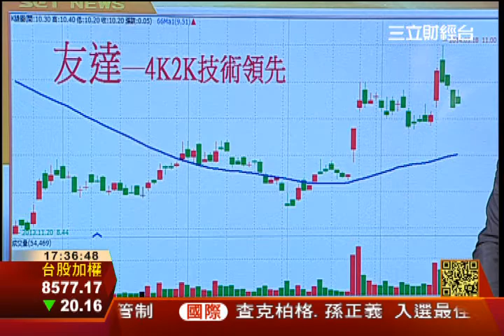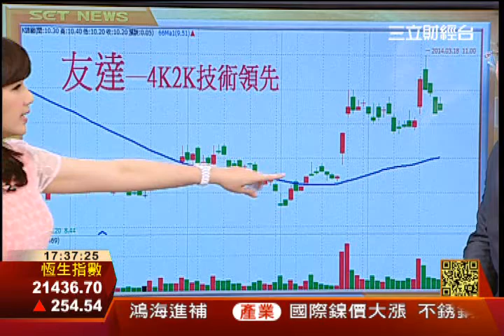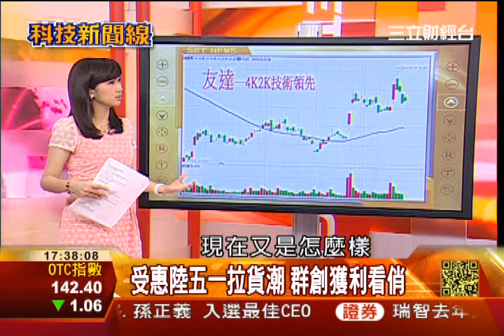智慧新"視"代 電視怎挑才對眼?│科技新聞線│三立財經台C88│三立財經主播 范益華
三立財經主播 范益華
科技新聞線
三立財經台CH88

說起電視，你或許會說：「不就是個看連續劇的東西嗎？有什麼好談的...」由於電視的硬體設備更新遠不如其他電子產品，一台電視的使用率，短則十幾年，長則幾十年都有，如果你很久沒有換過電視，你或許不知道，現今的「電視」在顯示效果、用戶體驗及功能上，都遠遠超越過去。而究竟現在的電視和過去的電視有何不同？新電視又該怎麼買？為什麼同樣尺寸的電視，價格可以差好幾倍？而3D及4K2K電視，是否又是選購的必備選項呢？這集就要為大家來解答這些問題！

智慧新"視"代 電視怎挑才對眼?
1080P FHD解析度佳 現市場主流
3D.智慧電視附加功能多 要價高
4K超高解析度 價格貴到嚇死人!
大尺寸4K電視 新技術抑制反光
4K電視未來主流 大廠搶佔市場
4K電視解析度 是Full HD的4倍
4K畫質超細膩 逼真程度近肉眼!
4K優點:畫質細膩 觀賞距離縮短
4K硬體完備 軟體卻未跟上腳步
入手4K 專家:應先看品牌及規格
4K技術領先 友達面板需求爆發
4K電視出貨看好 友達轉虧為盈
3D電視新潮?! 達人:僅播3D影片
系統未完備 智慧電視僅假聰明?!
3D.智慧電視 廠商搶市占工具?